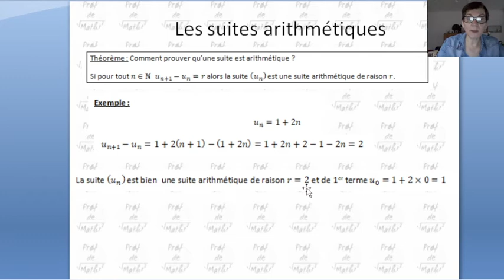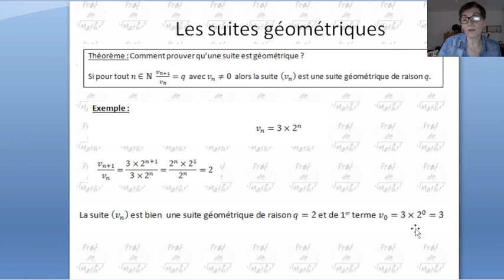1ère spé comment prouver qu'une suite est arithmétique ou géométrique ?